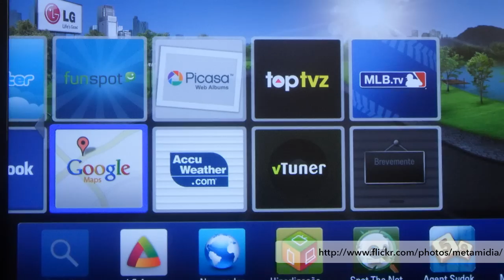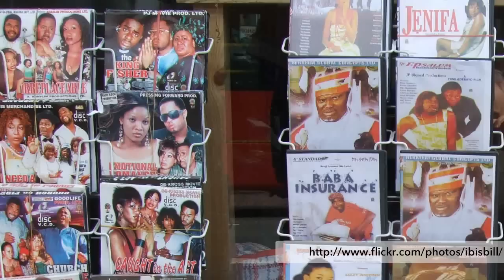Three Travel Trends from WTM 2012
In this video, Euromonitor analysts explore travel and tourism trends presented as part of the WTM Global Travel Trends Report. The analysts discuss three major trends:

The emergence of smartphones and smart TVs as tools to help book trips and explore travel opportunities

Taking trips to once restricted areas such as North Korea, Myanmar and Cuba

Nigeria's film market, known as Nollywood, drawing in tourists from around Africa and the world